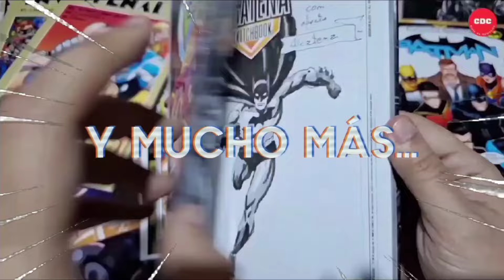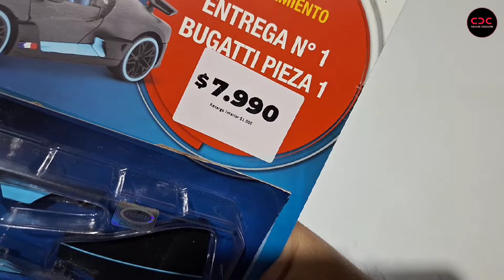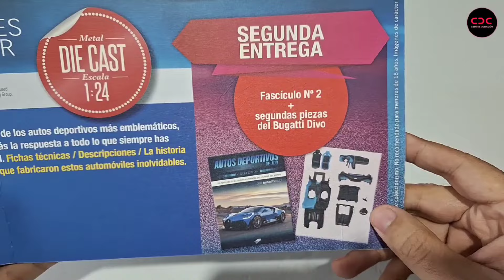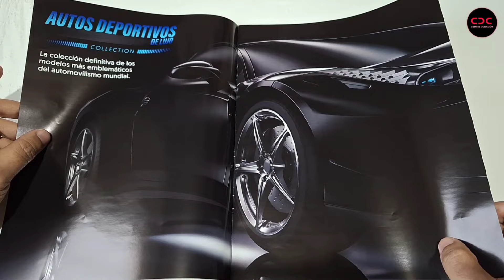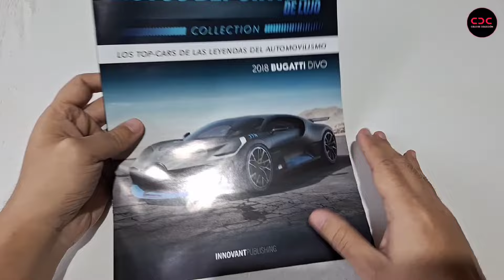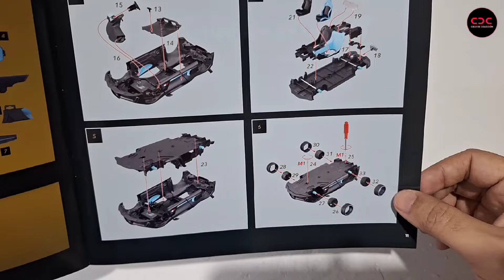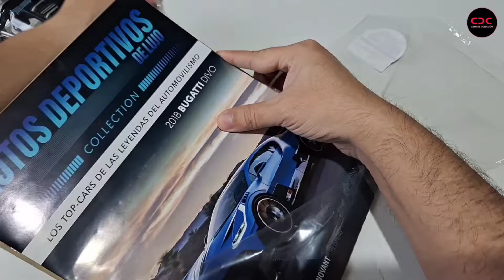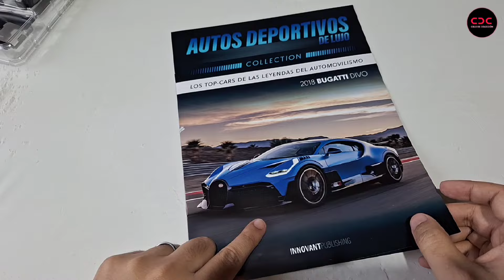Nueva Colección Autos Deportivos de Lujo - Entregas 1 y 2 - Colecciones La Nacion